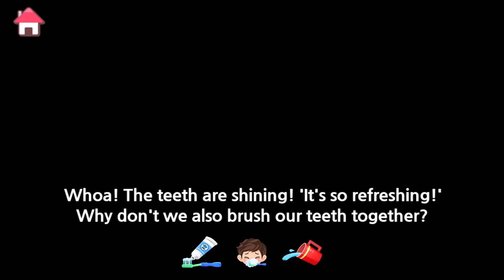Мыть руки и победить вирус с Тайо! l Развивающие мультфильмы для детей l Чистить зубы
Давайте победим Вируса с Тайо! Помните, что вы должны помнить для предотвращения COVID-19 и здоровья!
Мойте руки не менее 20 секунд! & Когда кашляешь, прикрывай рот локтем!